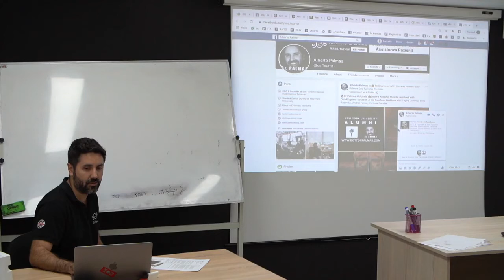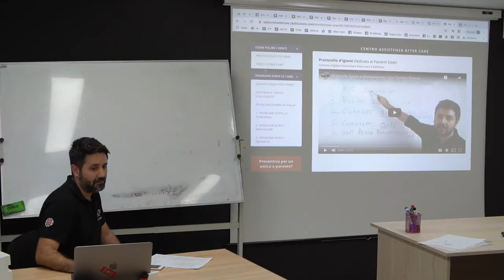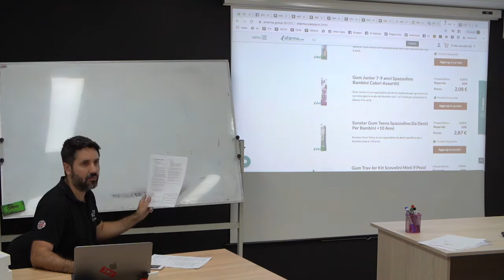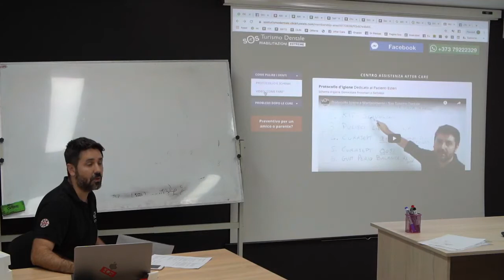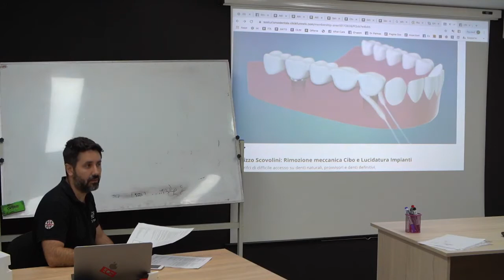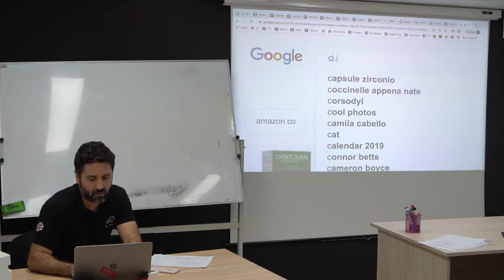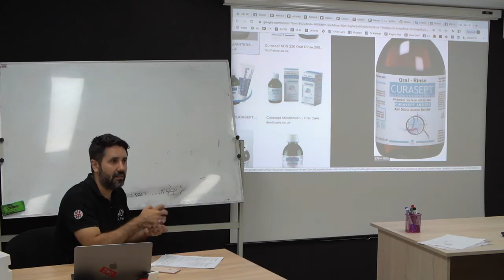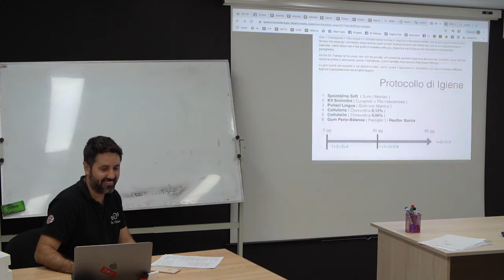Protocollo di igiene per impianti dentali con protesi fisse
Quando pulite i piatti associate l'igiene meccanica della spugna a quella chimica del detersivo e in bocca dovete fare la stessa cosa ma userai lo spazzolino e il collutorio.

Per l'igiene orale in caso di impianti dentali e protesi fisse è la stessa cosa,
vanno associate l'igiene meccanica con scovolino e spazzolino congiunti con il filo interdentale con la pulizia chimica del collutorio che andrà cambiato ogni tot mesi per adeguarlo allo stato di guarigione della bocca.

Questo è l'unico modo per disinfettare protesi e impianti.

In alternativa al collutorio si può usare il bicarbonato sciolto in acqua perché per mantenere gli impianti in bocca 20 anni il ph della bocca deve essere alto, se si abbassa proliferano i batteri.

Ricorda sempre che in una bocca che ha una arcata fissa con impianti l'igiene è indispensabile altrimenti rischi tornare al punto di partenza.